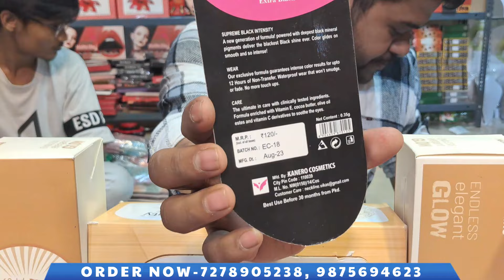Unlimited Collection of Cosmetics Branded & Non-Branded Products | Khan Cosmetics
Seller information:
🛍️ Khan Imitation
📍 19B, Synagogue Street, Kolkata-700001, Near Central Bank of India

Shop Description - Cosmetics, Imitation Jewellery & Hair Accessories Available here.